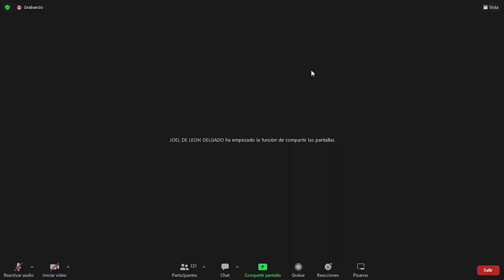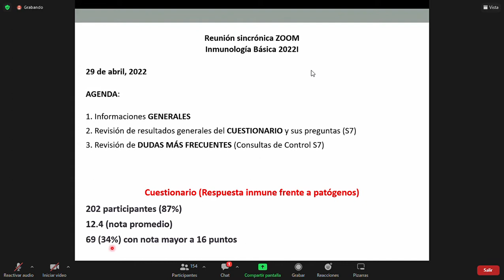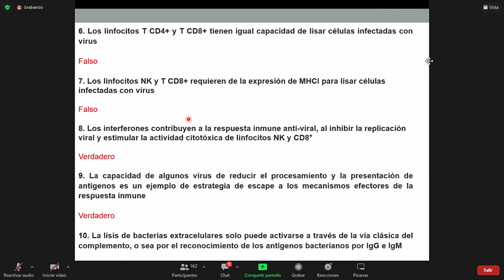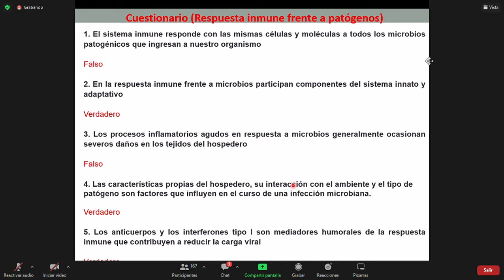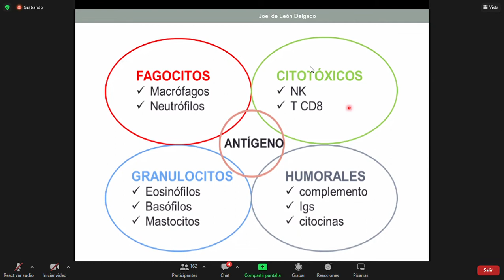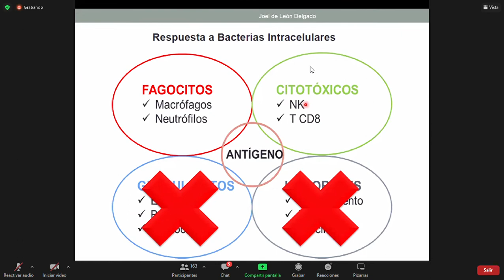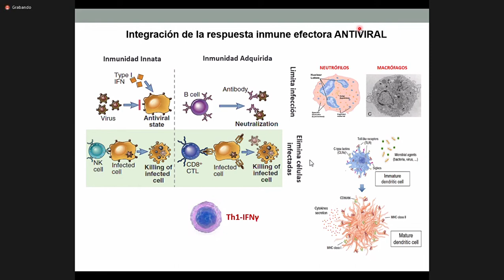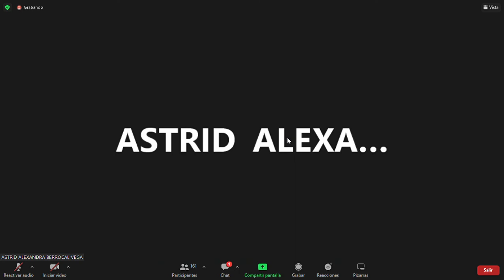Inmunología básica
Inmunología Semana 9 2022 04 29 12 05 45